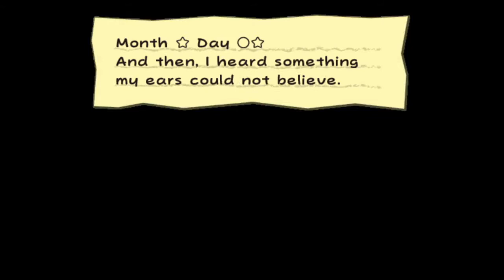Paper Mario: TTYD - Episode 43 - Hard Startboard